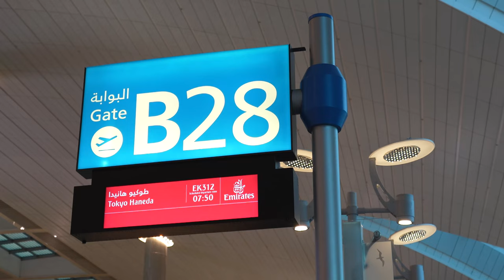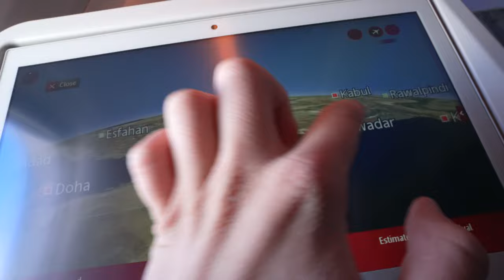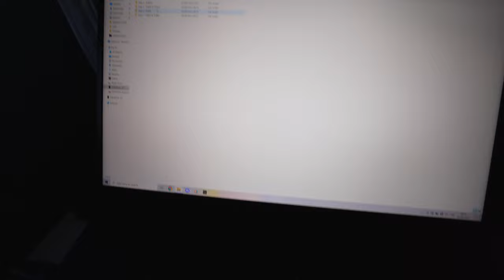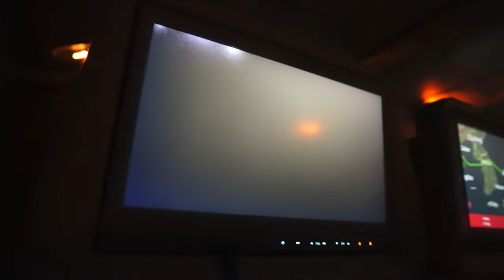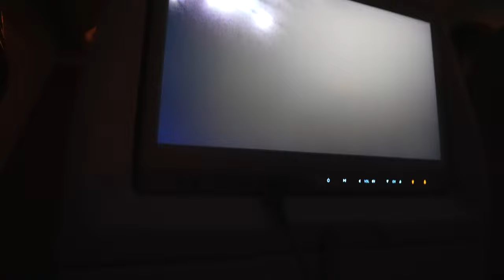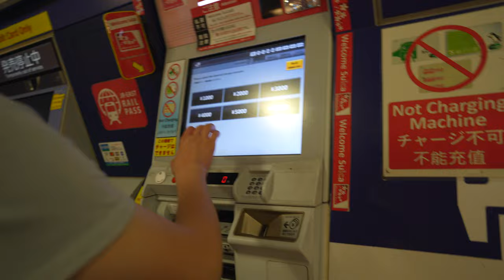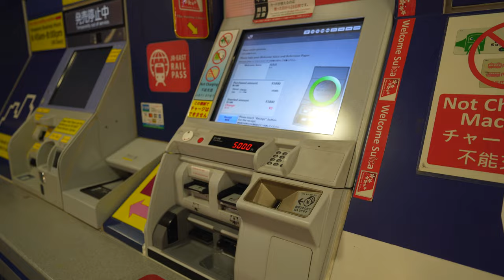Seeing K2 from the plane!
Join me on an exciting adventure as I embark on a captivating journey from Dubai with Emirates Airlines! Get ready to witness the incredible sights and sounds of two extraordinary destinations, as I capture the essence of these vibrant cultures and share my experiences along the way. From the luxurious comforts of Emirates' world-class service to the breathtaking landscapes and spotting K2! and the captivating allure of Japan, this vlog is your passport to an unforgettable travel experience. Don't miss out on the thrilling moments, delicious cuisine, and cultural immersion that await you in this thrilling travel vlog!

00:00 - Chapter 04: To Tokyo!
09:17 - Chapter 05: Welcome To Japan
11:11 - Chapter 06: Hotel

Come join our amazing discord and come chat with me!

I go live all the time i love to interact with every single one of you!
so come pop in and say hi!

For when i take photos of really werid stuff. like REALLY weird.

//MUSIC
YES i make music! its my passion! go check out all of my werid music!